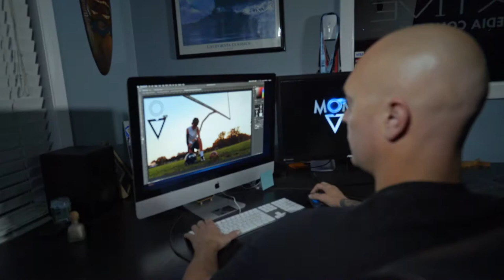Moment Sports Kickstarter Campaign